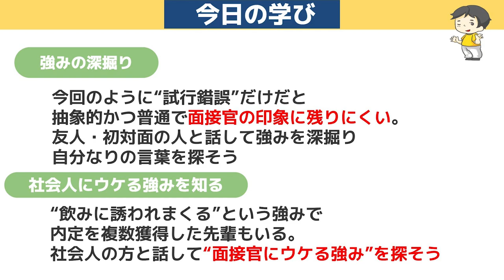アピール不足！？就活で失敗しない強みの伝え方とは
【内容】
0:00 ダイジェスト
0:24 自分の強み・弱みがわからない
1:23 このままだと強みが薄すぎる
2:57 試行錯誤から見えてくる強み
5:55 強み・弱みの見つけ方とは？
7:20 長谷川さんへエール！
9:29 長谷川さんの学び

【出演者さん】
トイアンナさん書籍

トイアンナさんが経営されている
短期集中型ビジネススクールSkill BootCamp公式

■金本泰裕さん
日本マイクロソフト株式会社　シニアプロダクトマーケティングマネージャー
新卒でNTT東日本へ入社。同社、グループ会社、外部企業においてWeb、アプリ、データ活用等に関する様々な新規事業を推進。
また、同社在籍中に新卒採用担当をリード、特に採用ブランディングに注力し、日経新聞掲載の就職人気ランキングにおいて2年間で200位以上ランクアップ、辞退率の大幅削減等、採用力強化に貢献。
現在は日本マイクロソフトにて各種プロダクトのマーケティングに従事。副業で企業の新規事業支援や採用支援も行う。